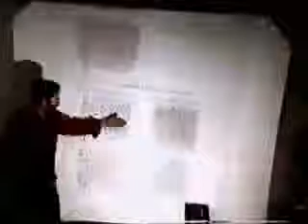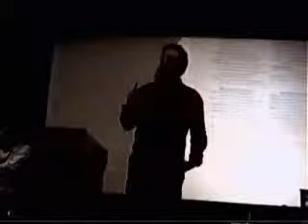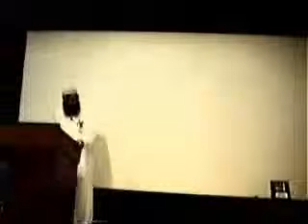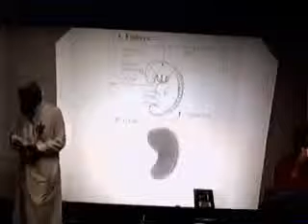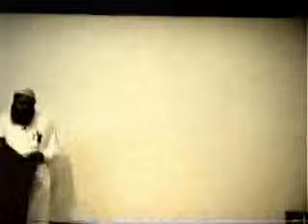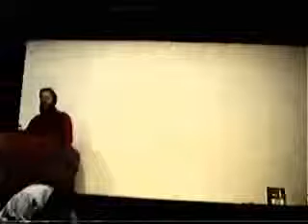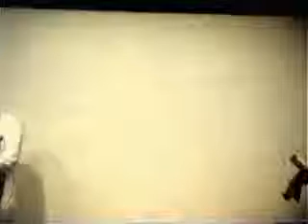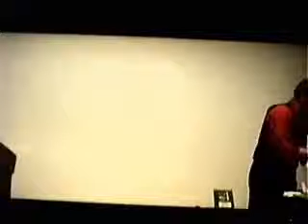The Quran or the Bible - Shabir Ally & Jay Smith @ Birmingham